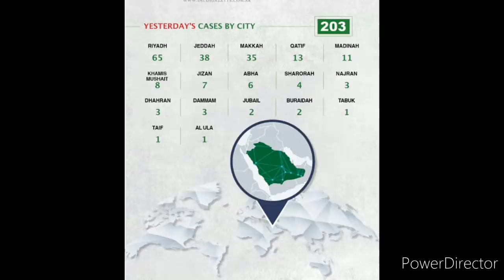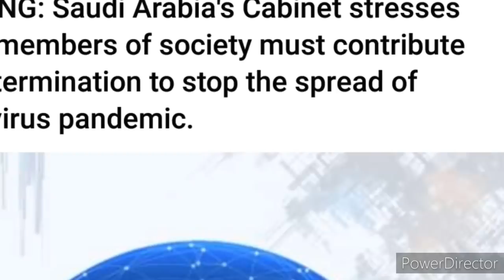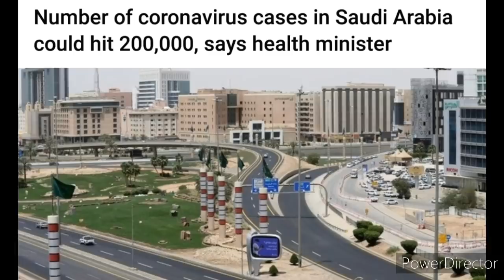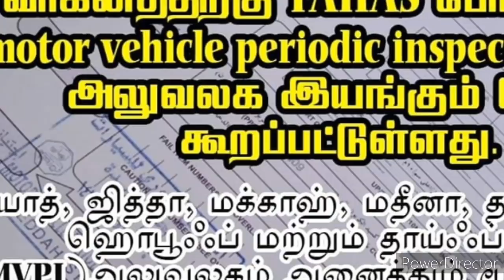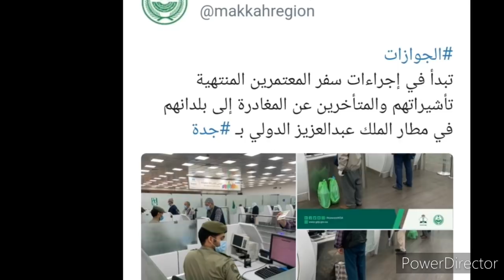Saudi Tamil News | Saudi Breaking Tamil News | Saudi Arabia Cabinet News | JAFFNA TAMIL TV